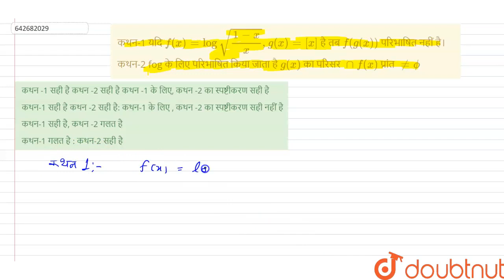कथन-1 यदि f(x)=log sqrt((1-x)/x),g(x)=[x] है तब f(g(x)) परिभाषित नहीं है। कथन-2 fog के लिए परिभा...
कथन-1 यदि f(x)=log sqrt((1-x)/x),g(x)=[x] है तब f(g(x)) परिभाषित नहीं है। कथन-2 fog के लिए परिभाषित किया जाता है g(x) का परिसर nnf(x) प्रांत !=phi
Class: 12
Subject: MATHS
Chapter: फलन, सीमा, सांतत्य तथा अवकलनीयता
Board:NEET

👉 Have Any Query? Ask Us.